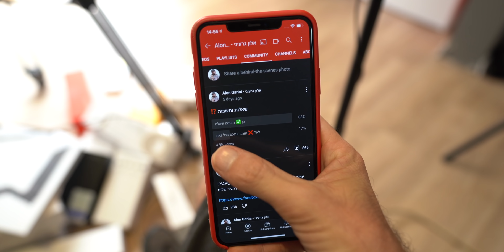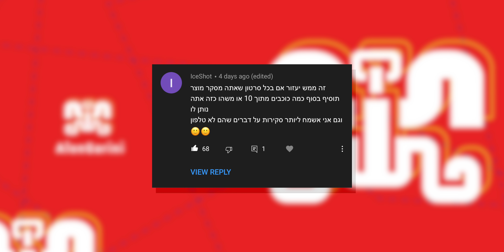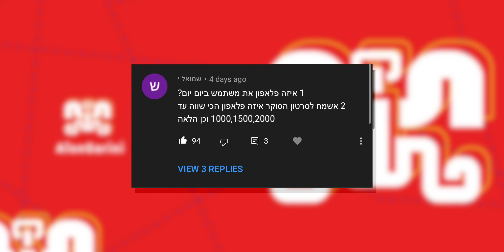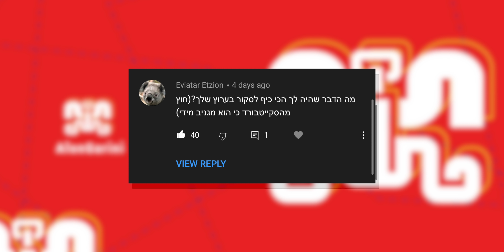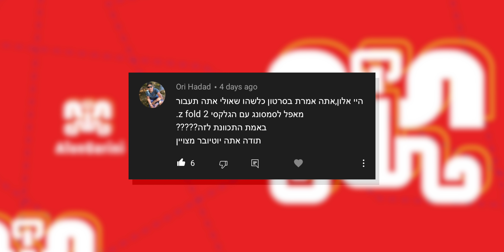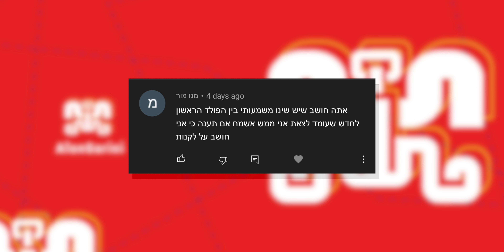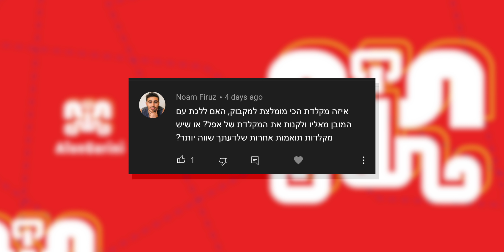מה נסגר עם חמש ג׳י בארץ?! | שאלות ותשובות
חנות מרצ׳ חולצות 👘 כובעים 🎩

רוצים להיות הראשונים לקבל את כל התוכן שלי?

הפודקאסט החדש שלי:
☢️ ״אנרגיה גרעינית״ ☢️
רוצים עוד?

אוהבים לדבר על אפל? בואו לקבוצה החדשה שלי ״אפל פארק״
אוהבים לדבר על אנדרואיד? יש גם קבוצה לזה